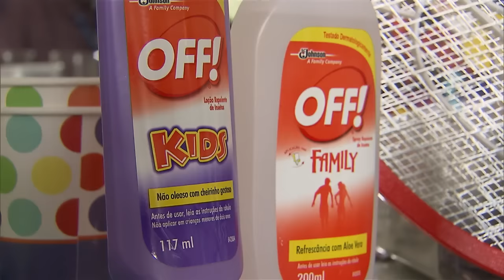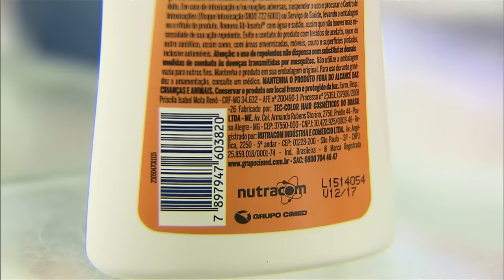Repelente ajuda no combate da transmissão de doenças pelo mosquito Aedes aegypti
NBR NOTÍCIAS - 08.01.16: O uso de repelente tem sido indicado como forma de proteção, em especial para as mulheres grávidas, para evitar a transmissão da dengue, da febre chikungunya e do vírus zika pelo mosquito Aedes aegypti. Uma cartilha traz informações ao consumidor sobre os cuidados na hora de escolher e usar o melhor produto.